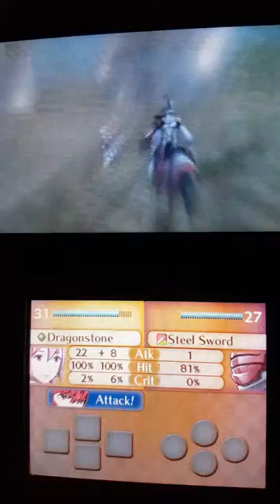Fire Emblem Fates Draft Birthright Lunatic Chapter 13: Another Hope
A challenge playthrough where I need to get low turn counts in both Birthright Lunatic and Conquest Hard mode while using only units that I picked.  All units are free until Chapter 7 in Birthright.

Team for Birthright:

Corrin, Gunter, Jakob, Azura, Hinoka, Saizo+Asugi, Scarlet, Takumi+Kiragi, Orochi, Mozu, Yukimura

Team for Conquest:

Corrin, Jakob, Azura, Arthur+Percy, Selena, Leo+Forrest, Nyx, Felicia, Benny+Ignatius, Shigure

Chapter 13 is completed in 5 turns

Before the chapter, I promoted Saizo into a Mechanist for the 7 move and better physical stats. I also gave an Arms Scroll to Takumi so he can use better lances. This chapter was kinda difficult to figure out mostly because saizo is my best answer to Generals and all the 2 range enemies in the map and he's just 1 unit that needs to be in several places at once. Btw that one crit that Takumi got on a General later on is completely unnecesary as normally Corrin finishes the General off and then she uses Kodachi to kill the Thief Saizo leaves alive and I can still visit the village for the 10000G with Azuras dancing. I couldn't get the Heart Seal village sadly.